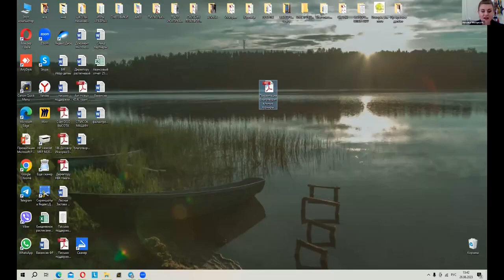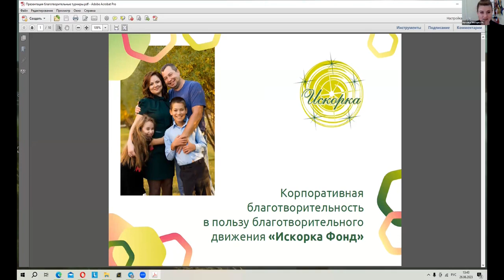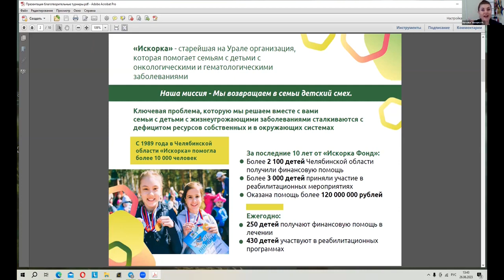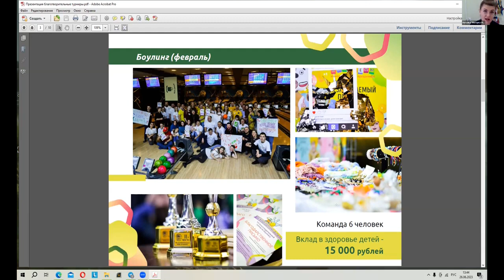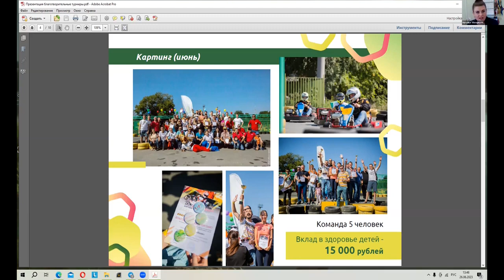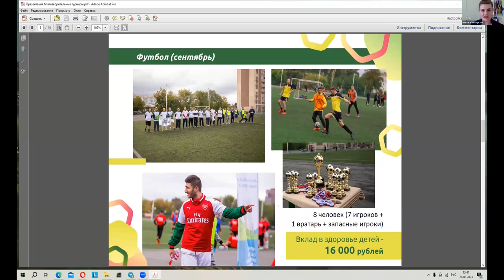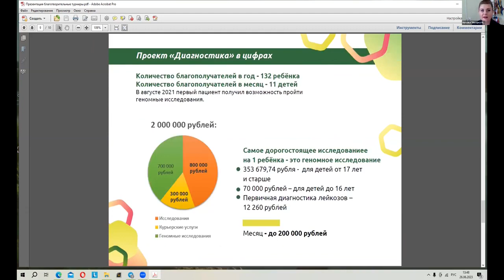Мероприятия для корпоративных партнеров - как удерживать доноров и повышать их лояльность.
Спикер Наталья Широкова

Восьмой онлайн-марафон ресурсных центров 26 июня 2023.
Работа со сторонниками и партнерами. Диалоги о сотрудничестве, ресурсах друг для друга, поиске возможностей.